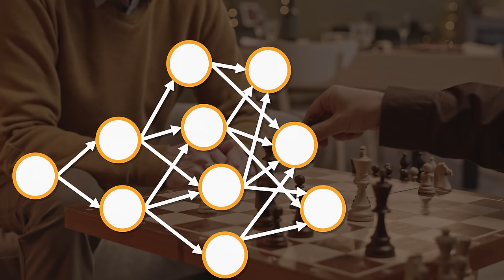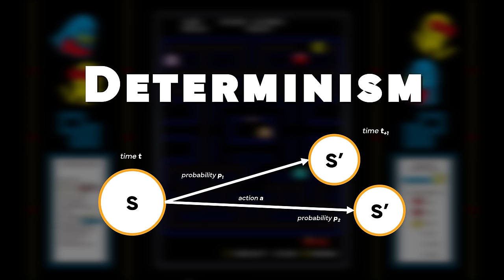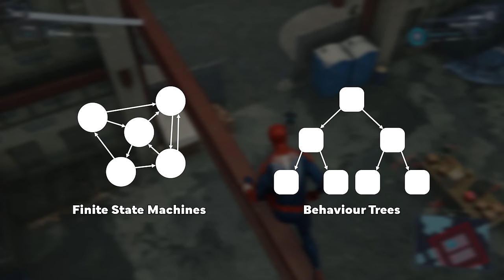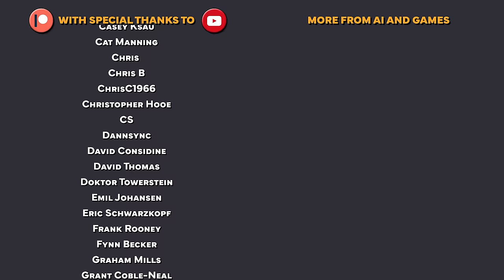Why is It Difficult to Make Good AI for Games?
Having made over 100 videos digging into how AI works in video games, I've never really explained why this is such a big problem.  Let's discuss some core AI fundamentals.

[00:00] Intro
[00:34] Playing the Game Vs Being the Game
[03:21] Understanding State Spaces
[06:51] The Challenge of Good AI for Games
[10:55] Why Not Use Machine Learning?
[12:58] Closing
[14:32] Credits

Be sure to catch the rest of the AI 101 series to learn the foundations of AI for games.

AI and Games is a YouTube series on research and applications of Artificial Intelligence in video games.